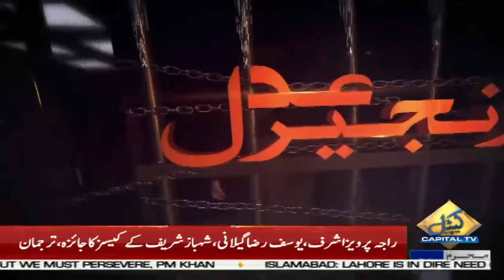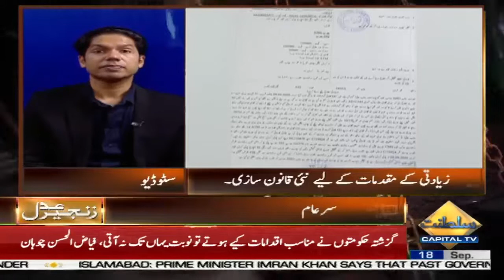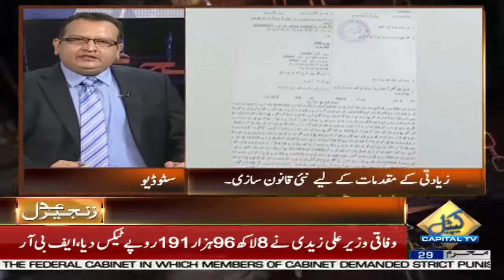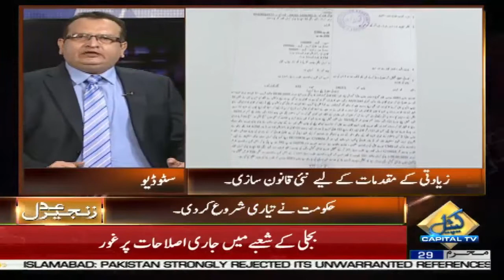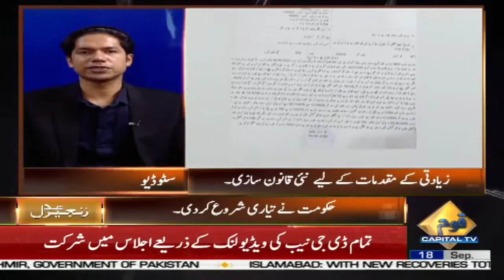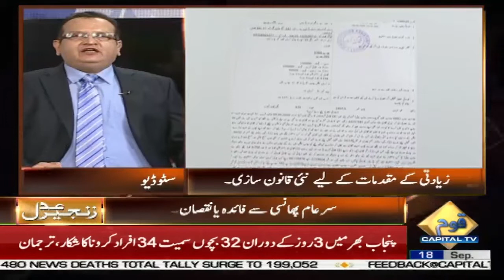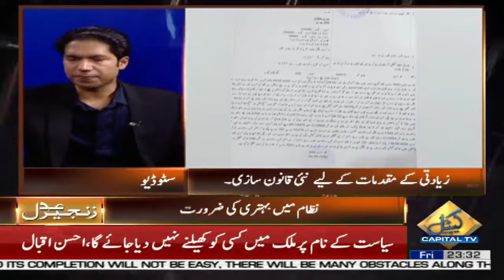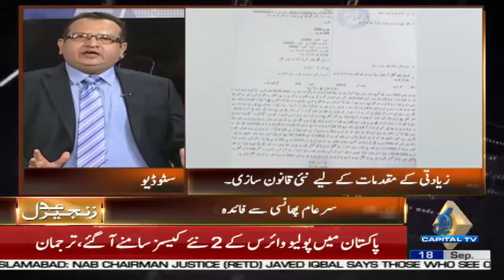Zanjeer e Adal with Shadab Riaz | Barrister Ahmed Pansota | 18 September 2020